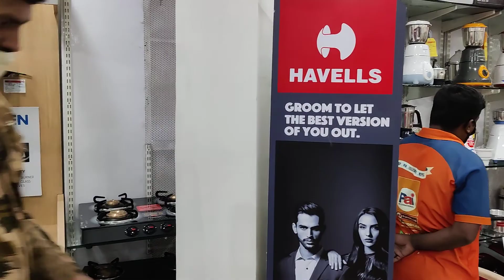Pai international Vijayanagar